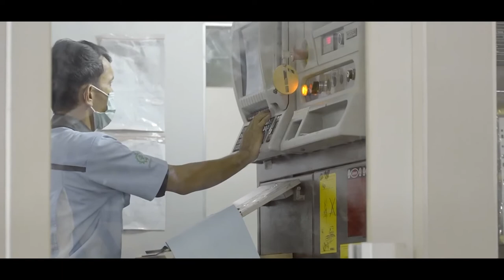VIVERE Group Company Profile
VIVERE Group was started with the establishment of PT Gema Graha Sarana in 1984 and counted ten people among its staff. For the last three decades the company has grown to more than 1,000 employees and a recognized brand within interior contracting, mechanical-electrical services, furniture manufacturing and components, office furniture, home furnishings and fixtures. As testament to the company's success in the Indonesian market, VIVERE Group became publicly listed in 2002 and is also ISO 9001:2008 and OHSAS 18001:2007 certified.

The company and its 3 subsidiaries (PT. Laminatech Kreasi Sarana, PT. Prasetiya Gema Mulia, and PT. Vivere Multi Kreasi) were unified in 2005 under the VIVERE Group which stands for quality and world class standards. Seamlessly integrated by employing the SAP Business All-in-One, an ERP (Enterprise Resources Planning) Software, the complimentary components of the group offer a 'total solution' for all project needs ranging from standard to customized furniture, interior fitting out to mechanical and electrical installation. Boasting in-house manufacturing facilities and the latest technologies provide the flexibility for tailored solutions for all manner of projects including offices, residential, commercial and prominent retail spaces.

VIVERE has successfully cultivated a trusted brand image and is the interior contractor of choice for landmark developments throughout Indonesia. Furthermore, VIVERE's brand is also present within the retail scene, offering extensive selections of home furniture, kitchen & wardrobe systems and home accessories across 10 stores in Jakarta, Surabaya and Bali.

At the heart of the business lies a commitment to the continuous improvement of human resource capabilities at every level of the company.